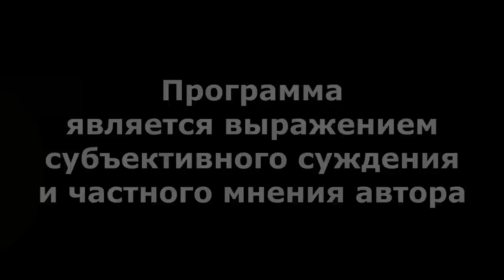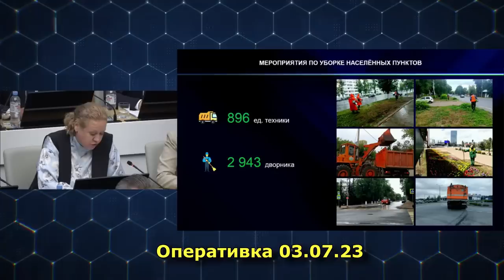"Позор башкирских дорог..." "Открытая Политика". Выпуск - 510. 04.07.23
Хронометраж выпуска:
00:18 - Погуляли на славу...;
06:25 - С ремонтом не справился...;
10:05 - Очередной "схематоз"?;
14.04 - Друзья и олухи уходят в Курултай?;